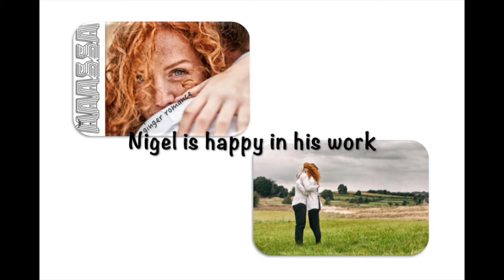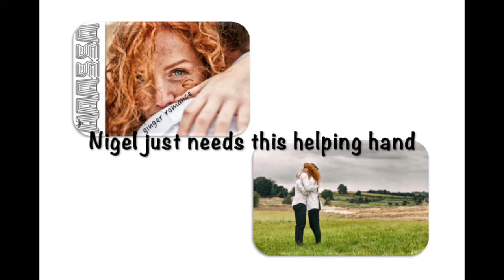MAASSA - Making Plans for Nigel - XTC cover + lyrics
MAASSA's cover of ''Making Plans For Nigel'' by the British band XTC, which also features on our debut album ''Ginger Romance''.

Buy ''Ginger Romance'' on cdbaby or listen to it on Spotify.